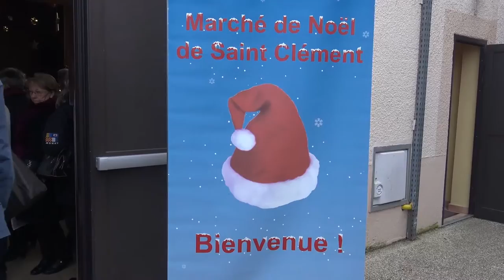Marché de Noël 2016 - Saint Clément